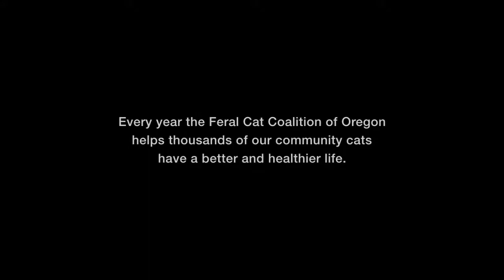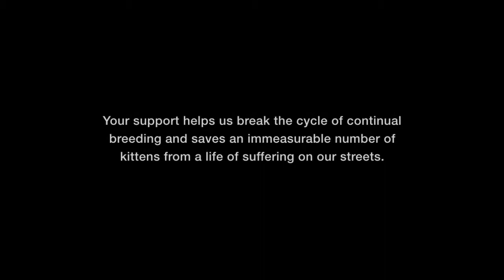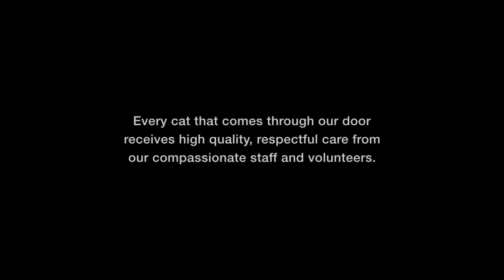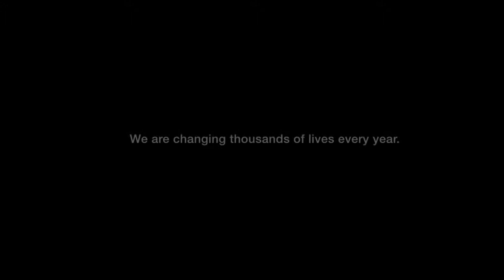A Better Life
Fundraiser video for the Feral Cat Coalition of Oregon.

Produced by Ron Keesh
Engage Photo & Video